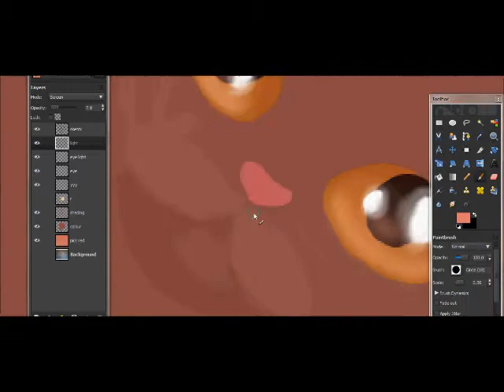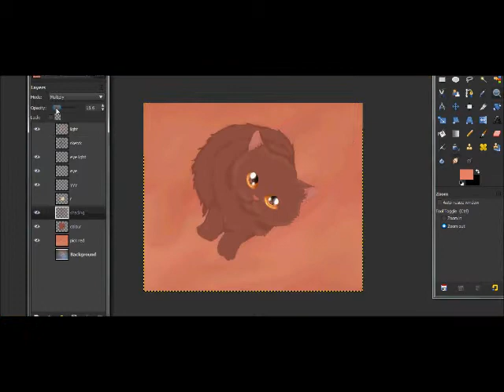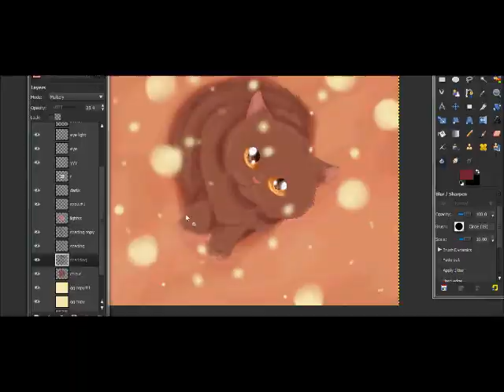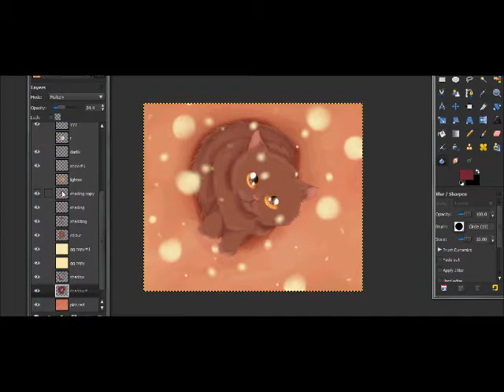Snow Speedpaint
Just quickly uploading this, since I haven't uploaded anything in ages~

:3